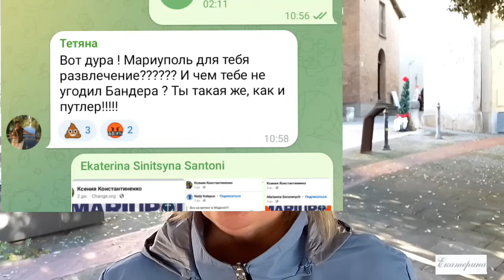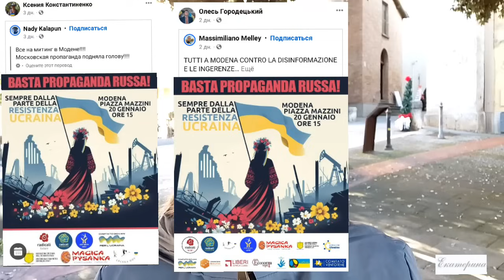Поклоняться Бaндepe и заставлять отменять poccийcкие выставки в Италии.